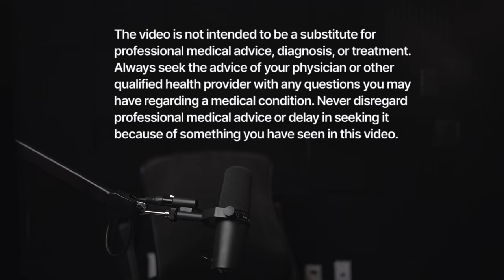I was afraid to take that first pill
The video is not intended to be a substitute for professional medical advice, diagnosis, or treatment. Always seek the advice of your physician or other qualified health provider with any questions you may have regarding a medical condition. Never disregard professional medical advice or delay in seeking it because of something you have seen in this video.

Chapters
00:00 We're talking about drugs
00:16 I am not a doctor…
00:40 My experience with depression
01:20 "2 question" depressions screening
01:40 Diet, exercise, and drugs
02:02 Rx: Wellbutrin/Bupropion
02:51 Am I stuck on meds forever?
03:06 That first-pill feeling
03:25 My experience on Wellbutrin/Bupropion
03:36 My long-term experience
03:54 The initial side-effects
04:28 Insomnia
04:56 Muscle stiffness
05:26 The bottom line
05:42 Talk with people about what you're going through
06:39 See you next time